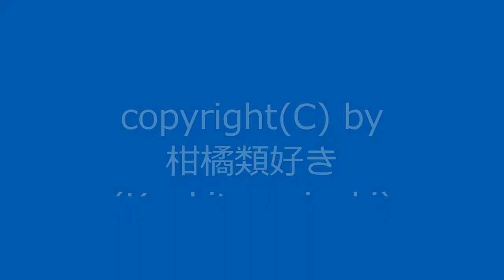【自作曲】『悲しい曲その3』 / Original Music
2005年2月に作った曲を手直しして動画化しました。
元は同人ゲーム用BGMとして作った曲です。

曲名：『悲しい曲その3』